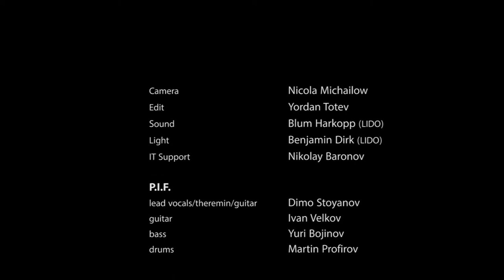P.I.F - Колело / Kolelo - Live in Berlin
lead vocals/theremin/guitar: Dimo Stoyanov
guitar: Ivan Velkov
bass: Yuri Bojinov
drums: Martin Profirov

Edit: Yordan Totev
Sound: Blum Harkopp (LIDO)
Light: Benjamin Dirk (LIDO)
IT Support: Nikolay Baronov